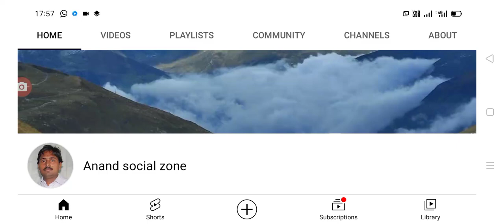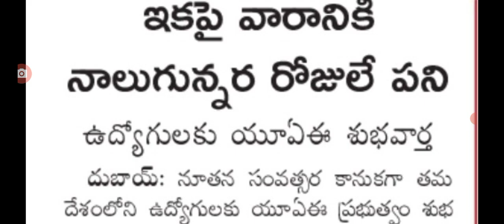జనవరి 1 నుంచి వారానికి నాలుగు రోజులే ప్రభుత్వ ఉద్యోగులకు పని working timinig change.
Hello everyone today update is latest update on working timinig change for employees .@Anandsocialzone